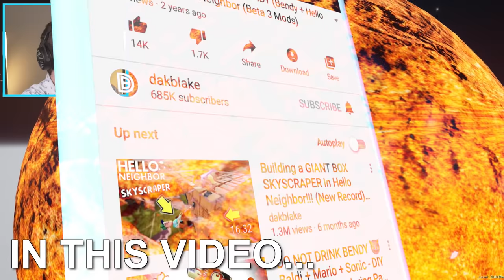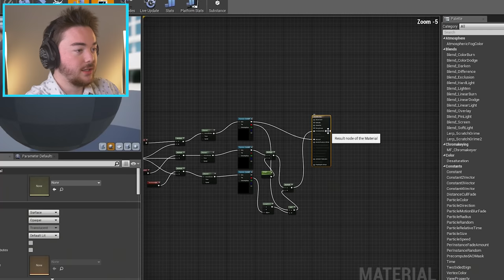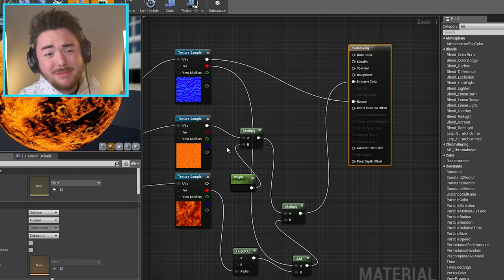Hello Neighbor ON THE SUN!!! | Hello Neighbor Gameplay (Mods)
THE...SUN...IS...SO….HOT!!!

What’s up MA DUDES! How is it going today? Today we are going to be playing Hello Neighbor while we PUT HIS HOUSE ON THE SUN!!! We are pranking the Neighbor once more and taking his house to the hottest place ever...the SUN! As we prank the Neighbor again today, we are going to be making so many funny moments because we are playing the game differently and messing around so much! Not only that, but as we play we are going to be roleplaying as the characters like it is Hello Neighbor in Real Life! The Sun is making Hello Neighbor a little different game today, and with all of the weird gravity, its SO CRAZY! I can’t wait to do this in Hello Neighbor 2 when it comes out and I also can’t wait for the Hello Neighbor 2 Alpha 2 to come out! Join me on this awesome mission to take the Neighbor’s house and PUT IT ON THE SUN! Enjoy.